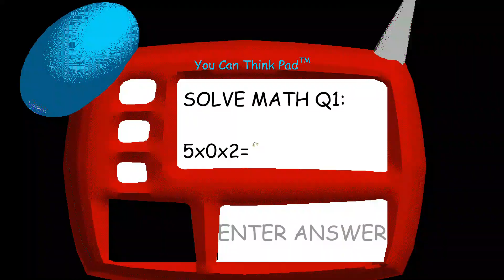Baldi's Basics Playtime Has Friends Wrong Answers Only 4 Playtimes 2.0.